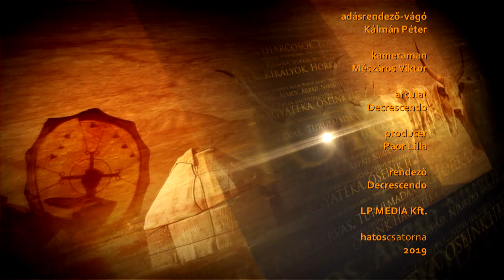Őseink Hagyatéka 2019.01.22. - hatoscsatorna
Téma: CSILLAG ÜZENETEK 2019-RE I. RÉSZ.
Műsorvezető: Tóth Tibor, táltos
Vendég: Paksi Zoltán, asztrozófus